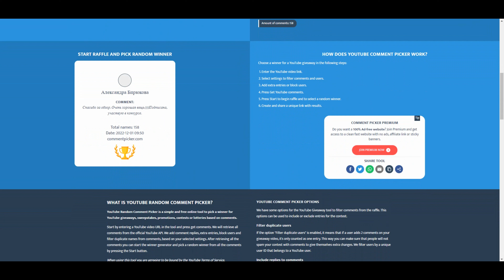ИТОГИ КОНКУРСА на Вертикальный пылесос Deerma DX700